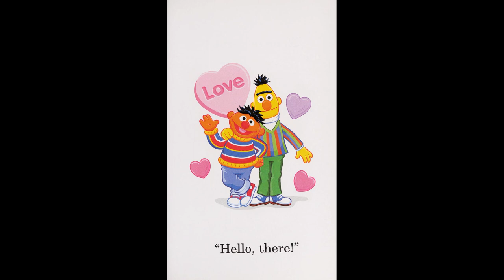Elmo Is Red, Cookie Is Blue Alex